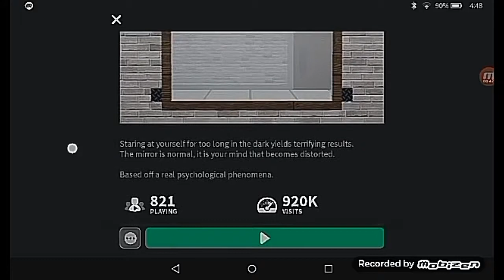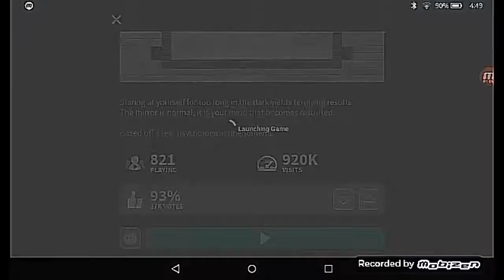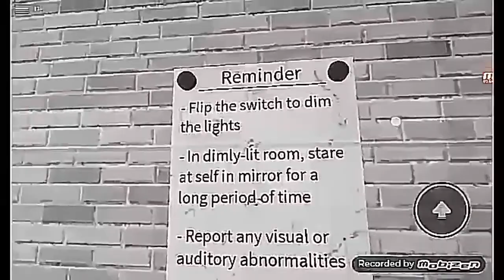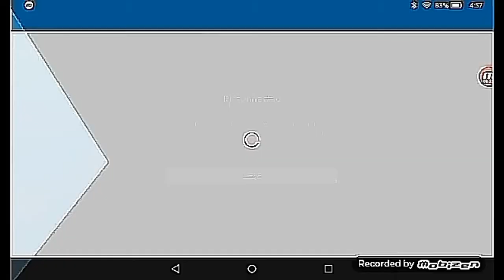Playing a spookay roblox game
This game is scary but cool. You wanna play it?